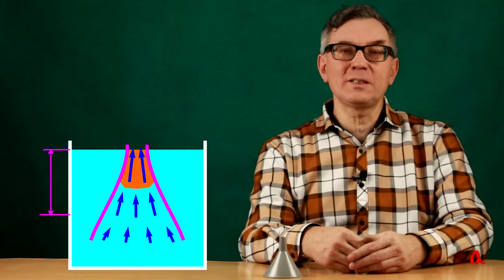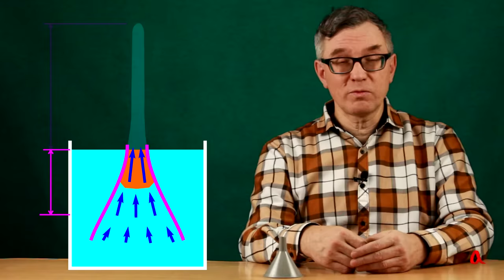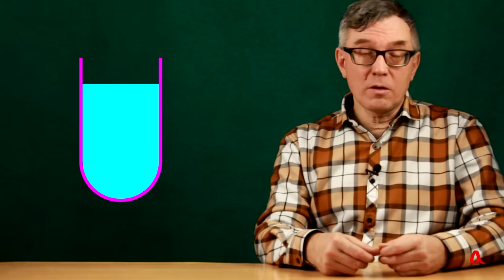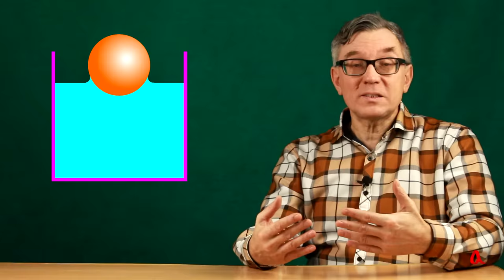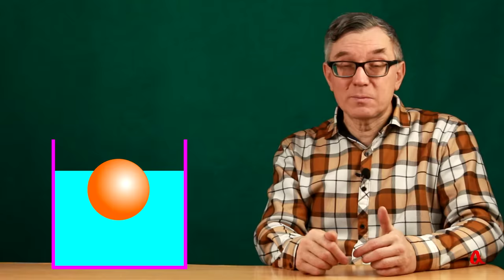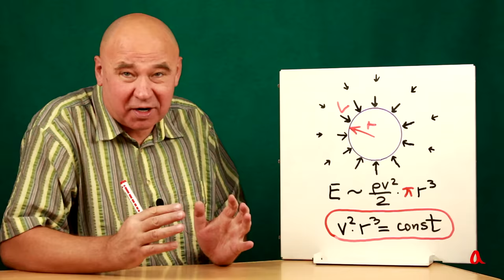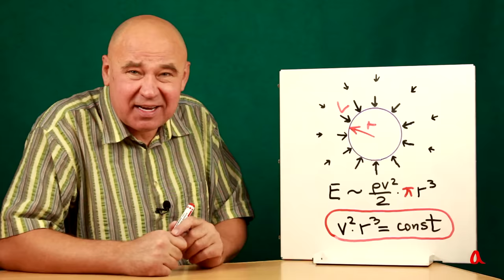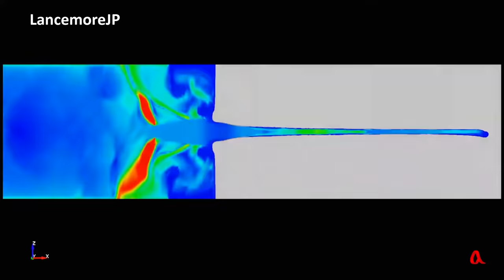Кумулятивные струи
Мы делаем разные опыты с кумулятивными струями и обсуждаем физику кумулятивного эффекта, в том числе простую оценку скорости струи через закон сохранения энергии.

Получить доступ к дополненным материалам и поддержать нас можно нашем телеграм-канале